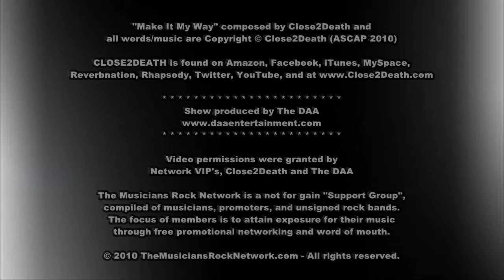Close2Death : Make It My Way @ Blue Room 7/30/10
Close2Death aka C2D performs "Make It My Way" at The Blue Room in Secaucus NJ on Friday July 30th 2010.